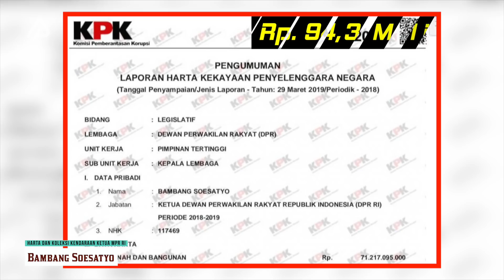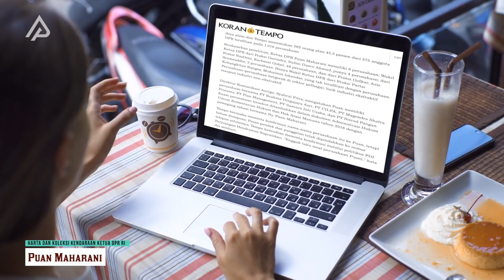JARANG TEREKSPOSE! Inilah Sumber Harta & Koleksi Mobil Ketua DPR, MPR dan DPD RI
Membayangkan pendapatan fantastis, strata sosial yang tinggi plus fasilitas negara, pantas saja banyak orang berlomba-lomba menjadi legislator. Dalam pemilu lalu, ada 7.968 Caleg DPR RI Peserta Pemilu 2019 bertarung memperebutkan 575 kursi. Tentu mereka rela mengeluarkan biaya tak sedikit untuk mewujudkan impian tersebut. Tak cuma berebut kursi anggota, mereka juga berambisi untuk menduduki pucuk pimpinan lembaga legislatif. Saat ini terdapat tiga lembaga legislatif di tingkat pusat, yakni DPR, MPR dan DPD.